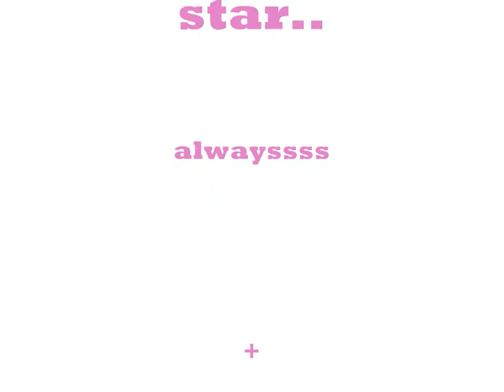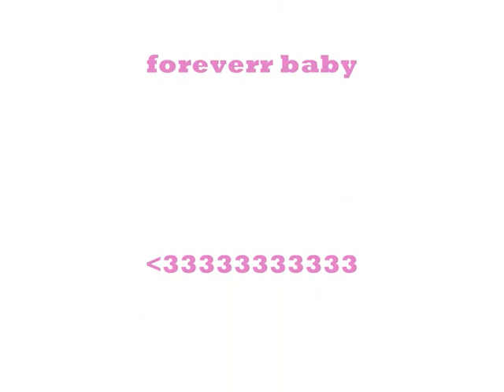paige and star xxxx